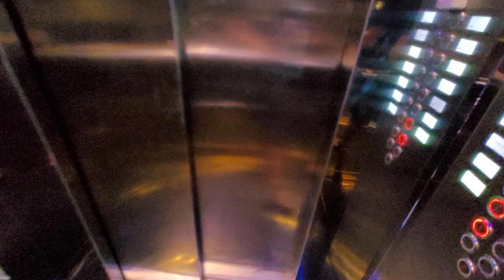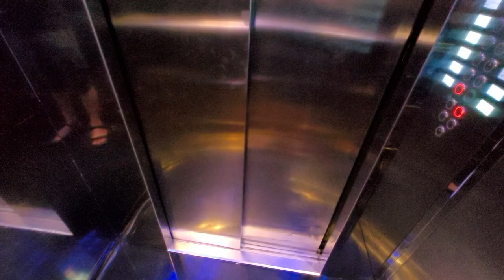Недвижимость в Алании 1+1 недорого 55 м² с инфраструктурой. До моря 280 метров. Махмутлар Турция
Эта недвижимость находится в районе Махмутлар 1+1 видовая под ключ в новостройке недорого за 112 500 € с айдатом 600 лир ежемесячно. Рядом есть сеть магазинов 3М Мигрос, шок, бим, а101, рестораны и др. Пляж с пирсом, а расстояние до моря максимум 280 м. Кого интересует недвижимость Турции, а именно хочет купить квартиру в Алании пишите по номеру

Посмотрите в плейлист нашего канала, там найдёте много интересных вариантов.
Работаю на запрос недвижимости.